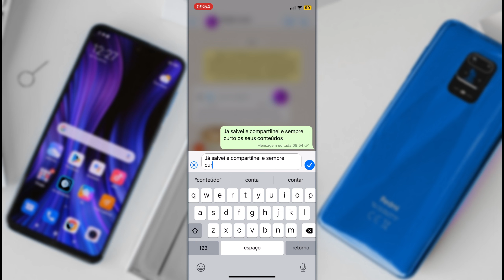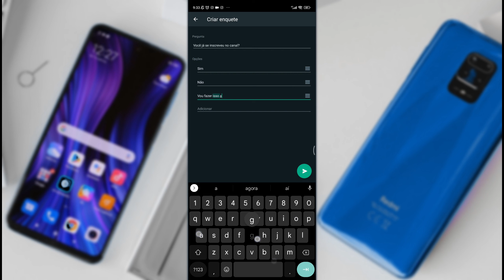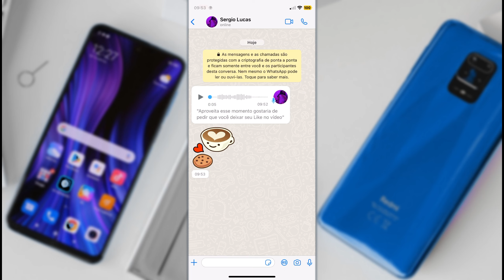OFICIAL!!! Nova Atualização do Whatsapp 2023 para iPhone e Android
Deixe um cometário sobre o que você achou do vídeo e sugestões para novos conteúdos.

NOME: Sergio Lucas Morais Cutrim
BANCO: Nubank

AS DOAÇÕES SERÃO INVESTIDAS EM EQUIPAMENTOS PARA MELHORAR A QUALIDADE DAS GRAVAÇÕES E NA CRIAÇÃO DE NOVOS CONTEÚDOS. OBRIGADO!!!